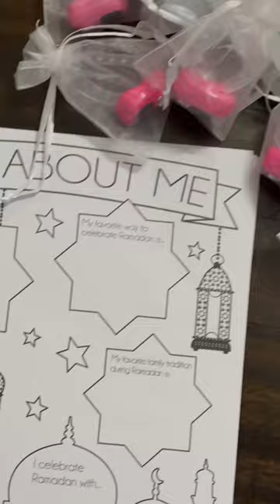Eid Goodie bags